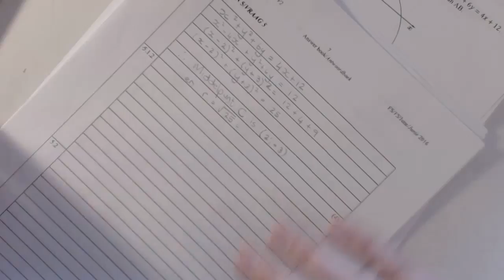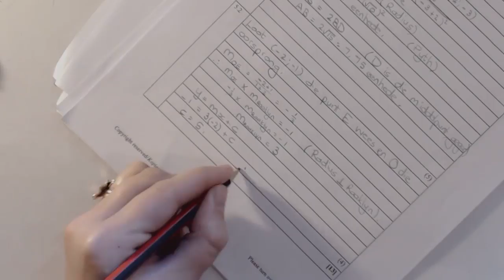Graad 12 Junie 2016 Vraestel 2 Vraag 5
Grafiek van 'n sirkel met radius en middelpunt soos gedoen in Graad 11 en 12 Analitiese Meetkunde.